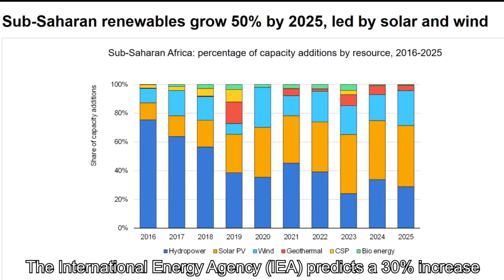Could Steel be a Solution for Clean Energy?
Submitted by Caio Gomes Goncalves, Instituto Federal de Minas Gerais – Ouro Branco